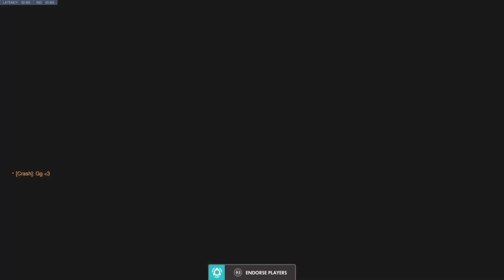Overwatch 1 brain nourishment